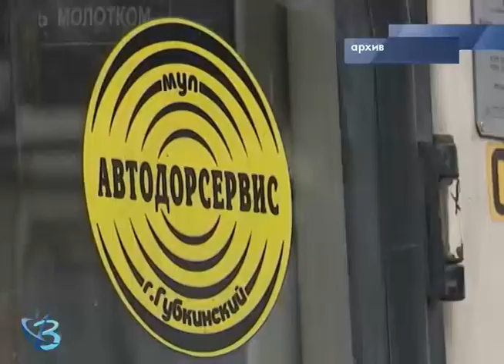В повестке 13 вопросов 12+